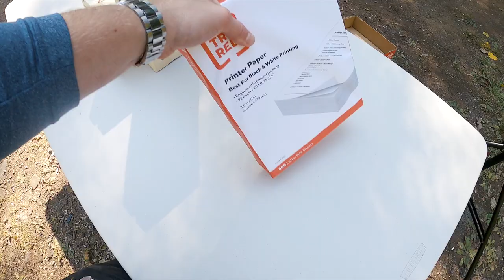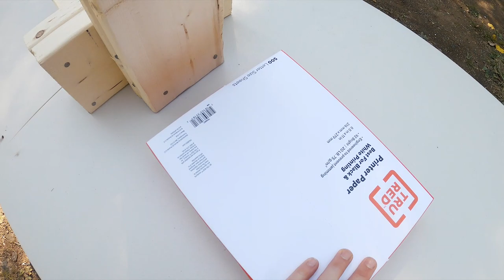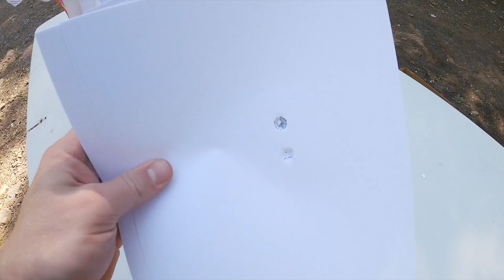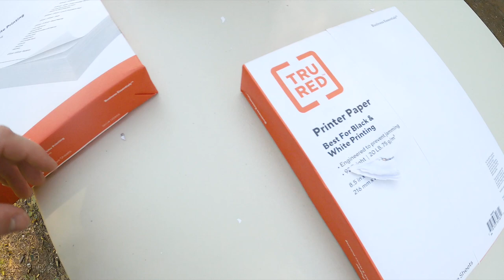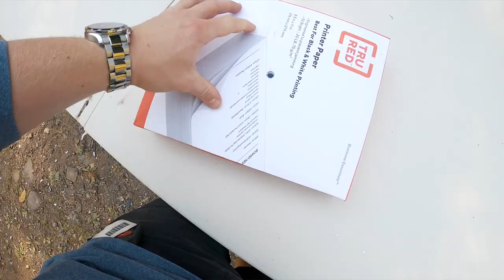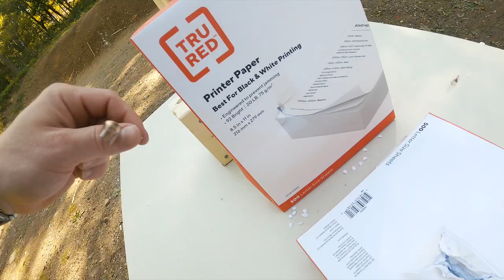How Many Sheets of PAPER to Stop a BULLET?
Have you ever wondered how many sheets of paper it would take to stop a bullet? I imagine I'm not the only one out there who was interested to find out, so that's what we did in this video.
@brassbangin on Instagram

ULTI-CLIPS FOR HOLSTERS
BUCK UTILITY KNIFE
GERBER SELF-DEFENSE KNIFE
BEST EDC FLASHLIGHT
TACTICAL EDC BACKPACK
GLOCK 19 NIGHT SIGHTS
GLOCK 19 TALON GRIPS
GLOCK 43X NIGHT SIGHTS
GLOCK 43X TALON GRIPS
SPRINGFIELD XDM-10 TALON GRIPS
VORTEX RIFLE SCOPE
HARRIS RIFLE BIPOD
5.11 TACTICAL BELT
KA-BAR KNIFE
GERBER MULTI-TOOL
MORE AFFORDABLE CAMERA
LENS I USE
GO PRO I USE
MICS I USED